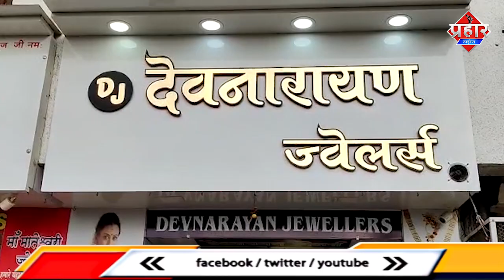𝐕𝐈𝐑𝐀𝐑 𝐑𝐎𝐁𝐄𝐑𝐑𝐘 𝐂𝐂𝐓𝐕 : बुर्खा पहनी महिला ने जेव्लर्स दुकान लूटने की कोशिश की || Islamuddin Khan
विरार, 25 मई : विरार में एक नाई ने नकली बंदूक के आधार पर ज्वैलर्स की दुकान को लूटने का प्रयास किया. हालांकि सराफा ने महिला को पकड़कर पुलिस के हवाले कर दिया। घटना मंगलवार दोपहर करीब एक बजे की है।देवनारायण ग्लोबल सिटी विरार पश्चिम में एक ज्वैलर्स की दुकान है। मंगलवार दोपहर करीब एक बजे नकाबपोश महिला दुकान पर खरीदारी के लिए आई थी। उस समय देवलाल गुजर दुकान में अकेला था। दो घंटे से महिला शादी के लिए गहनों की तलाश में थी। दोपहर करीब एक बजे उसने छुपाई हुई बंदूक निकाली और उसे जेवर व नकदी की धमकी दी।महिला को ज्वैलरी शॉप के मालिक देवलाल गुजर ने पकड़ लिया। बाद में उसे पुलिस के हवाले कर दिया गया। इस तरह की लूट सीसीटीवी में कैद हो गई है।

Virar, May 25: A barber in Virar tried to rob a jeweler's shop on the basis of a fake gun. However, the bullion caught the woman and handed her over to the police. The incident happened around 1 pm on Tuesday. There is a jewelers shop in Devnarayan Global City Virar West. On Tuesday afternoon, around one o'clock, a masked woman had come to the shop for shopping.
At that time Devlal Gujar was alone in the shop. For two hours, the woman was looking for jewelry for marriage. At around one o'clock in the afternoon, he took out the concealed gun and threatened him with jewelry and cash. The woman was caught by the owner of the jewelery shop, Devlal Gujar. He was later handed over to the police. This type of robbery has been caught on CCTV.